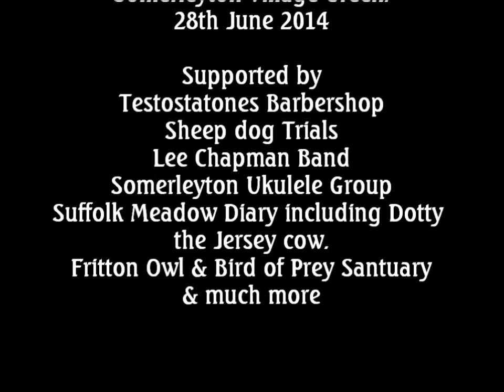Somerleyton School Fete 2014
Fun & Wet day at the Village Green